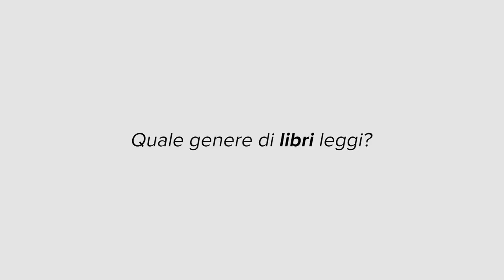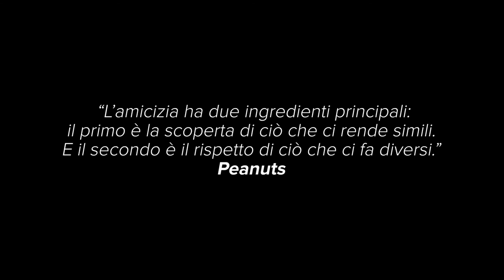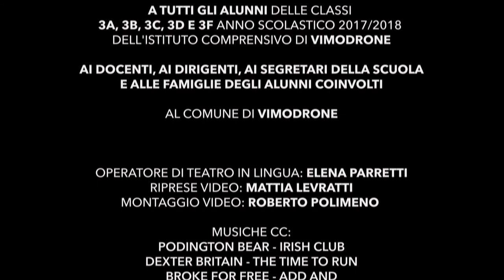CHAPTER 03 STEREOTYPES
TO PLAY_Progetto di Teatro In Lingua Inglese che affronta le sfumature del concetto di RISPETTO_realizzato con le classi 3° della scuola secondaria di primo grado, dell'Istituto Comprensivo di Vimodrone_anno 2017/18